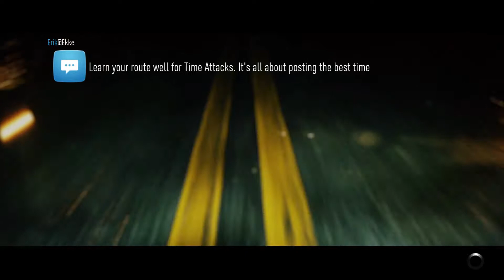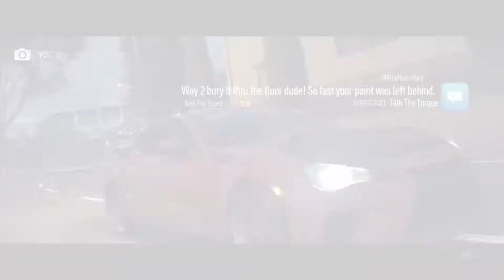Need for Speed 2015 | Grippy Boi | Part 2